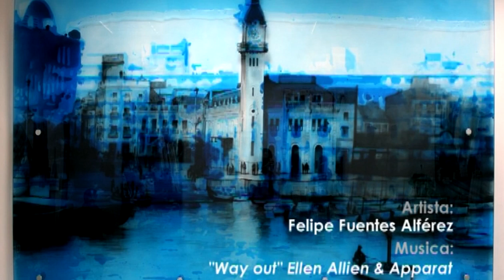"Puerto de Valencia, ayer y hoy" por Felipe Fuentes Alférez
Proceso de realización de la obra pictórica: "Puerto de Valencia, ayer y hoy" del artista Felipe  Fuentes Alférez..